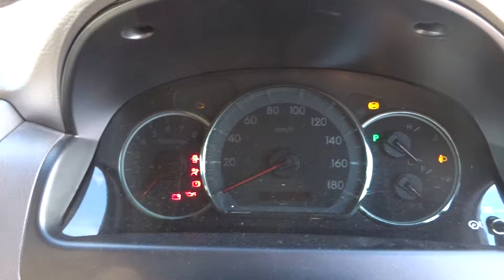Japanese Used Cars! Sold Toyota Alphard ANH10-0126140 We are Carused.jp!!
What is CarUsed.jp?

CarUsed.jp is an experienced Japan vehicle exporting company. Our company have been providing impeccable cars, trucks or vans and services for over ten years. We have almost 5000 cars in our stock which are supplied by honest Japan car resellers connections and private car holders. All cars displayed on the CarUsed.jp website are completely audited by a chartered expert.

By connecting on our web portal, you can also have an access to thousands vehicles of all types weekly from all Japanese car auctions! Access our Japanese-made auto auction service now and for free